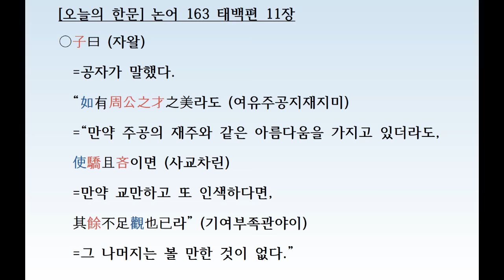오늘의한문 : 논어 163 태백편 11장